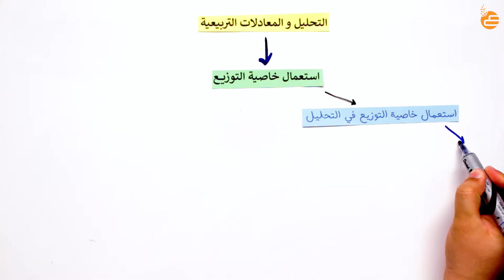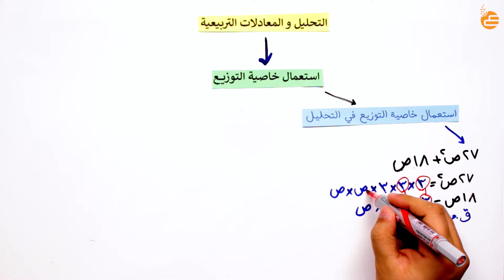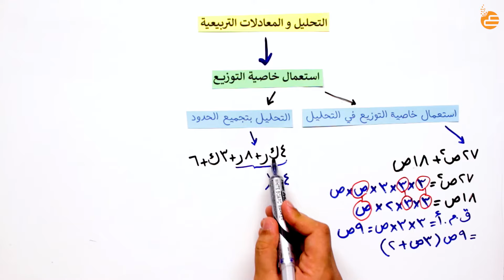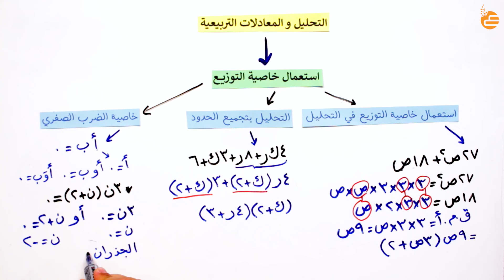مراجعات عين | استعمال خاصية التوزيع